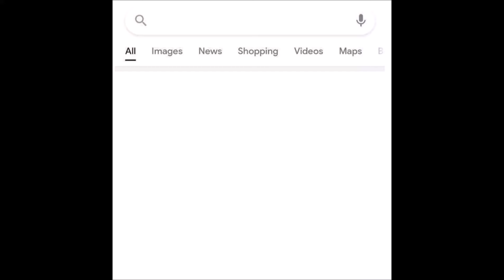The Power Of Google HD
You can find anything!